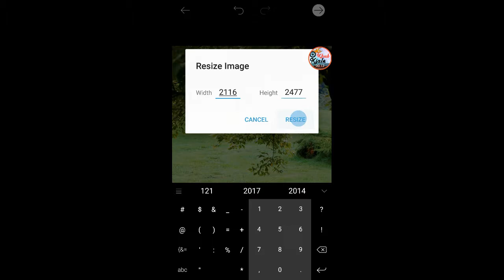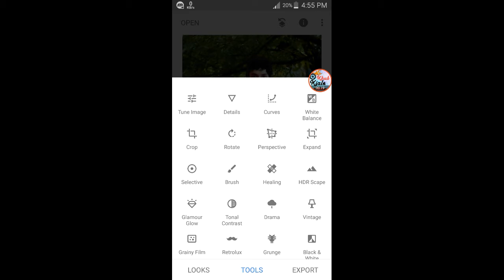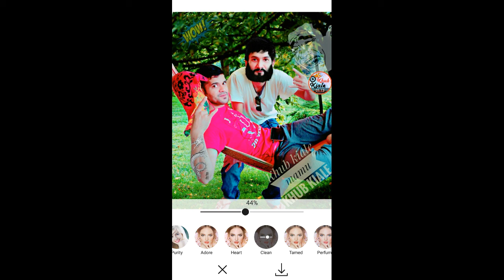Top photo editing app picsart+B612+snapseed+magic photo lab effect+youcam makeup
Mamu bagna photo editing.
Khub kiale.
Top photo editing app,
picsart,
B612,
snapseed,
magic photo lab effect,
youcam makeup,